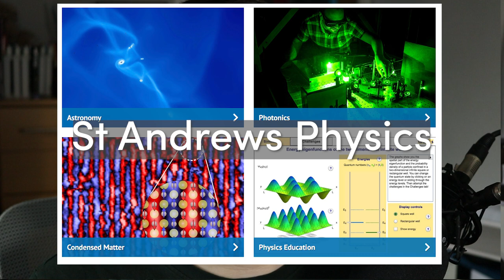Choosing a Uni? Don't make these mistakes!!!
Too many people make some really crucial mistakes when choosing a university. Don't join them! Watch this!

I'm Thomas, an Astrophysics student studying at the University of St Andrews. This is my channel where I talk about science (specifically physics and astronomy) and make videos on life at university. If you have any questions about uni life please do post them in the comments below!

~~ Chapters ~~
0:00 - Introduction
0:29 - Where is the uni?
3:08 - How big is it?
5:35 - WARNING - DO NOT IGNORE
6:35 - The Vibe Check

Camera: Canon EOS 70D & Canon EOS M50
Lens: Canon EF-S 17-55mm f/2.8 USM & Canon EF-S 18-55mm f/3.5-5.6 STM
Microphone: Audio Technica AT2020
Lighting: Logitech Litra Glow